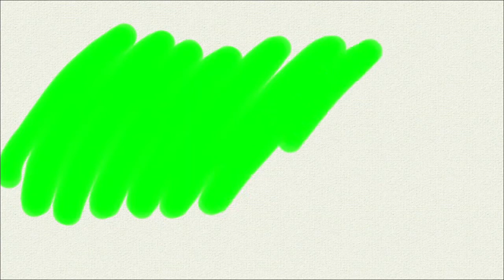Painting canvas green screen